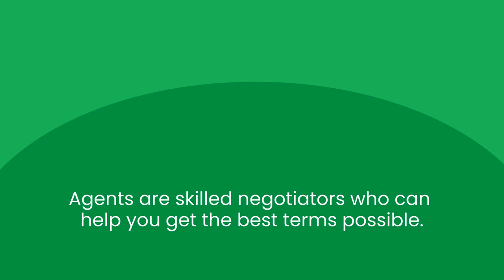Tips to Help You Buy a Home in Today's Market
Check out my video to get tips to help you buy a home in today's market!